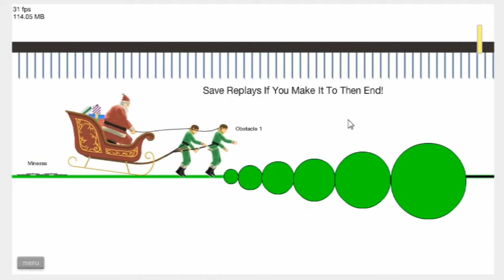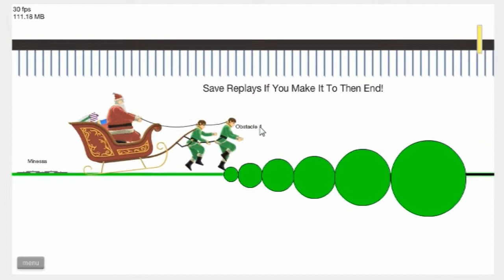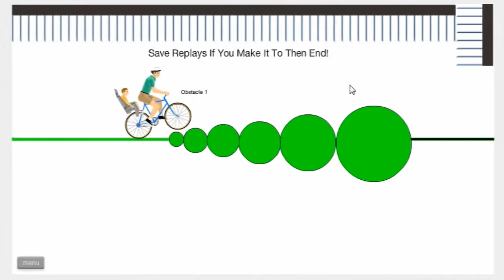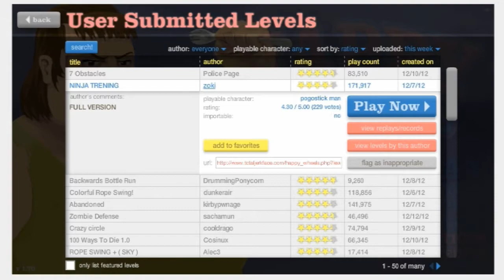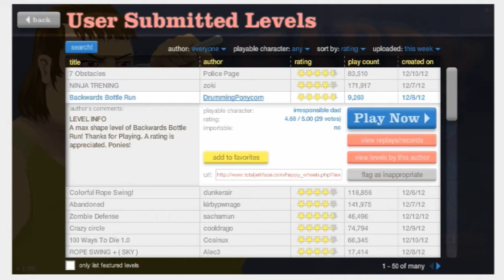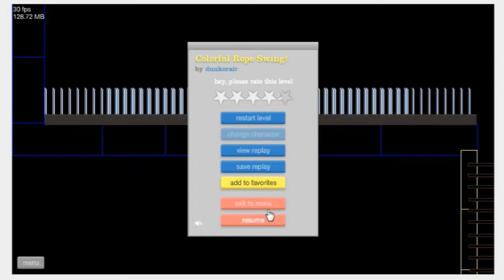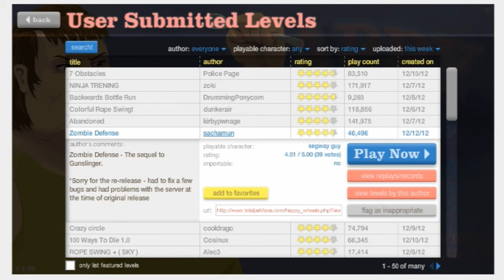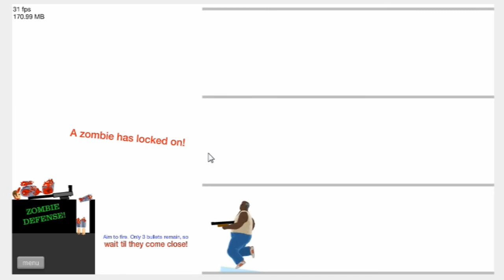Happy Wheels! Episode 1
LIKE and say in the comments if I should do more of these please?